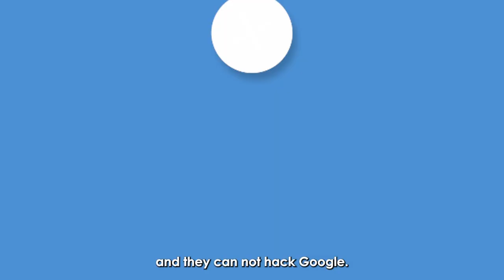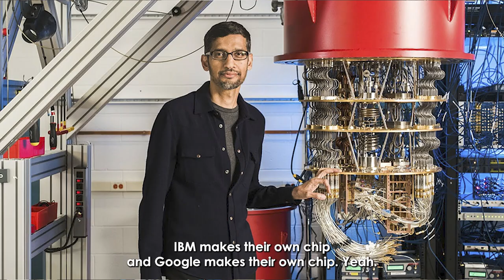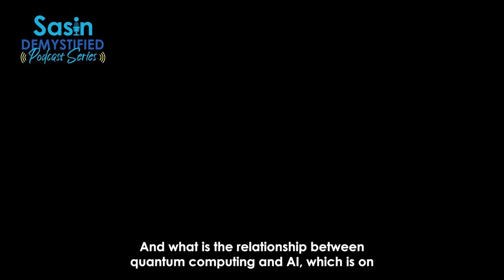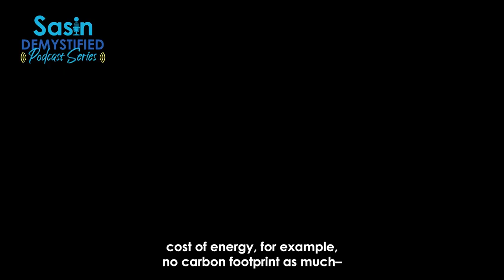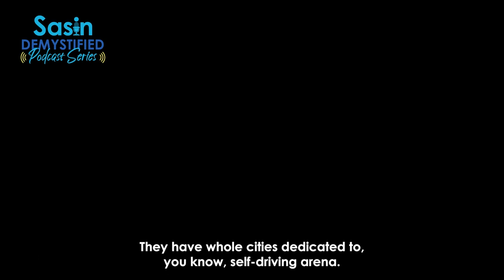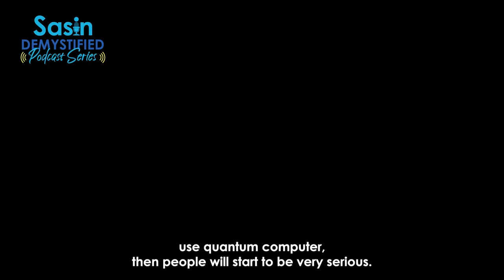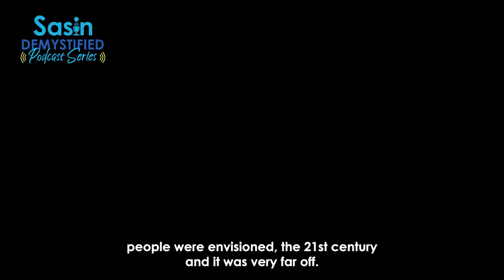Sasin’s Demystified Podcast Series with Dr. Thiparat Chotibut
While quantum computing might remain a complex subject for many, grasping its basics offers insights into the technology's future and scientific progress. Meet Dr. Thiparat Chotibut, Physicist and Head of Chula Intelligent and Complex Systems Lab, and Chief Global Officer of Quantum Technology Foundation, Thailand, and delve into the topic of quantum technology with Roy Tomizawa, Chief Executive of Sasin Executive Education in this series of Sasin Demystified Podcast.